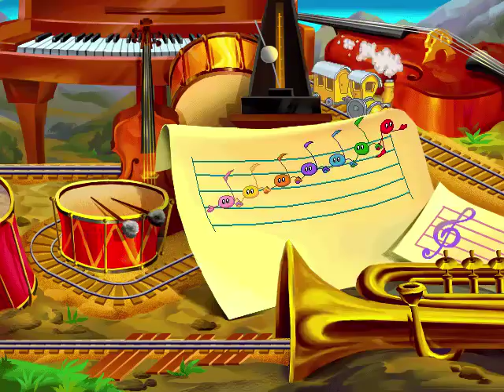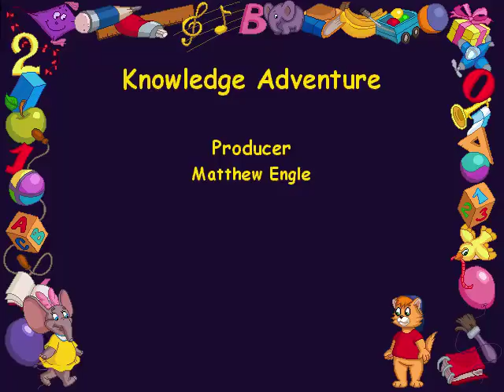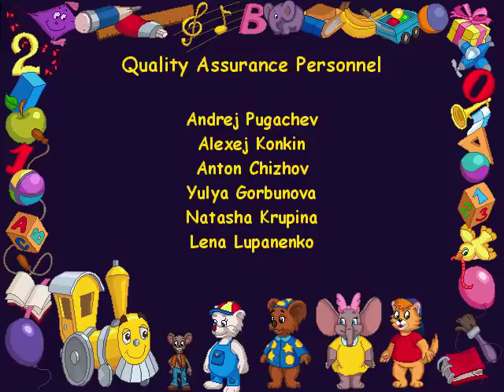JumpStart Preschool Full Playthrough (1999 Edition)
JumpStart Preschool is a game released in 1999 that focuses on a preschool curriculum. It serves as an updated version of JumpStart Preschool (1995), and would later be superseded by JumpStart Advanced Preschool.

In the game, the player can explore and play in an interactive schoolhouse which contains many activities in the classroom. The player is rewarded with train tickets for completing activities. When the player collects four train tickets, they can go on a magical train ride to one of ten different locations. After visiting a location, the player gets a stamp in their passport book.